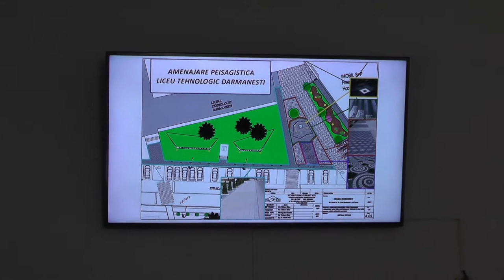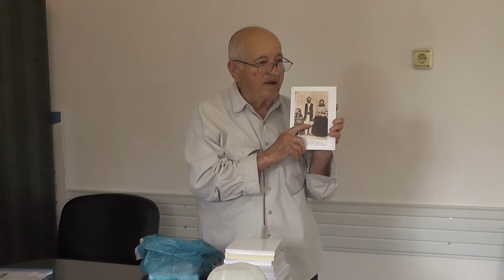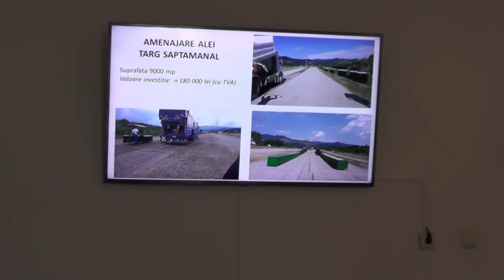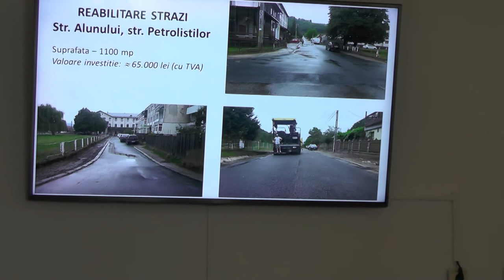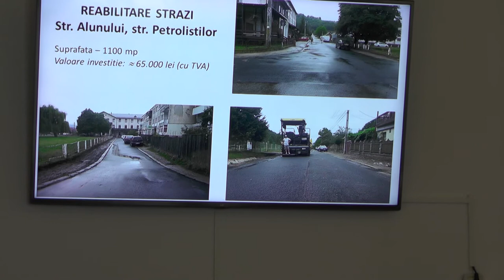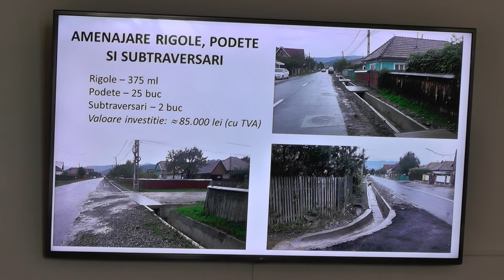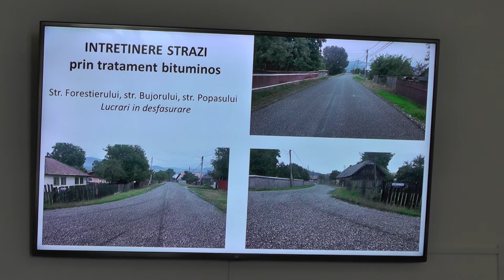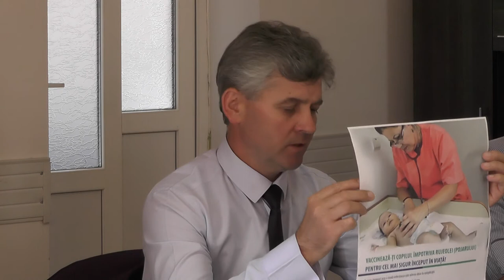LA DARMANESTI Sedinta Consiliului Local din 28 iul FILMARE EXCLUSIV TV ONESTI HD 4K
LA DĂRMĂNEȘTI, județul Bacău, Ședința Consiliului Local din 28 iulie 2017 FILMARE EXCLUSIV TV ONEȘTI HD 4K.

Cu stimă,
echipa Exclusiv

Vizionare plăcută !